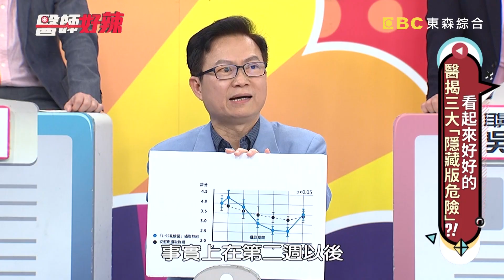長年腰痛以為是腎結石？恐是腎癌細胞在作怪？！【醫師好辣】20210208 完整版 身體3大隱藏問題 EP1097 陳保仁 林舒語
主題：看起來好好的，這三種隱藏式問題最可怕？！
值班小護士：夏宇童
好辣團：林舒語、靜香、Tiffany、柯喬喬
醫師：陳保仁、蕭敦仁、柯世祐、邱鴻傑、吳昭寬、劉子洋

自認B型肝炎穩定不追蹤，十年後卻驚見肝腫瘤？！女星肚子痛到站不住，全是「子宮外孕」惹的禍？！長年腰痛以為是腎結石，小心其實是腎癌細胞在裡面作怪？！高考壓力大腹痛，一檢查竟是胃痙攣找上門？！主管一罵人就耳鳴，當心「血管迷走神經性暈厥」來纏身？！一靠近女友過敏症狀就加重，竟是女友送的羽絨外套惹的禍？！想知道更多精彩內容，都在晚間10:00《醫師好辣》！